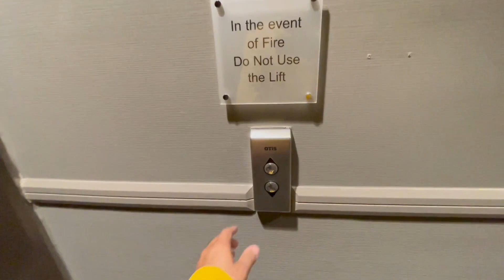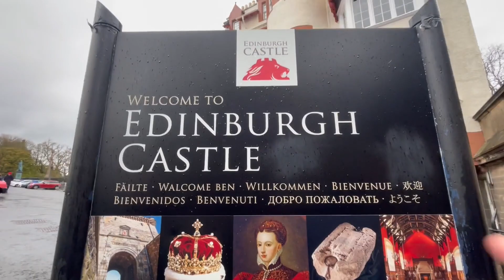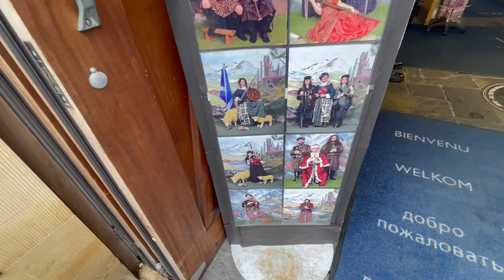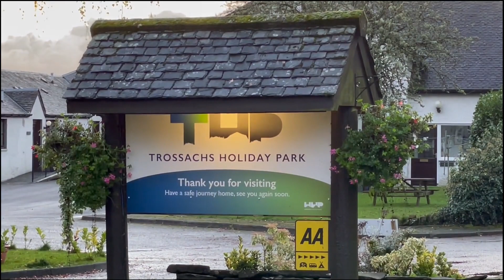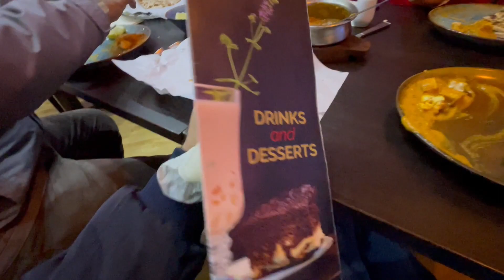Discover the Magic of Edinburgh: From Iconic Landmarks to Majestic Forests